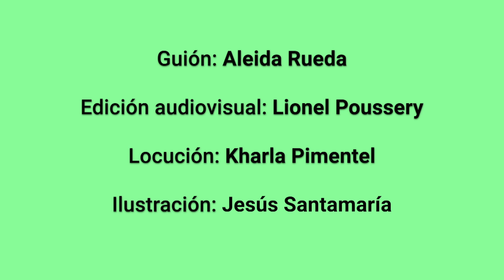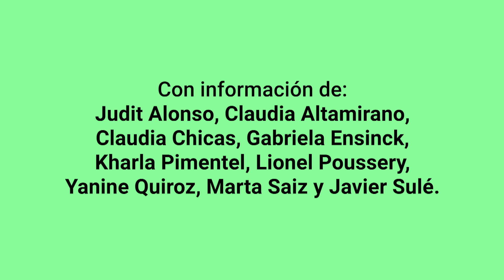El camino a la visibilidad de los recicladores en Iberoamérica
Desde Ciudad de México hasta Buenos Aires, cerca de dos millones de personas se dedican a buscar, seleccionar, limpiar y vender materiales reciclables. Con ello, logran reciclar 4.5% de los residuos que se generan en América Latina y el Caribe. Pero, a pesar de la importancia de su labor, la mayoría de ellos la realizan en condiciones de pobreza, invisibilidad y discriminación. En este video, exploramos sus condiciones de vida y los caminos que algunos ya han emprendido hacia la visibilidad.

Créditos:
Guión: Aleida Rueda
Realización: Lionel Poussery
Locución: Kharla Pimentel
Ilustración: Jesús Santamaría
Con información de: Gabriela Ensinck/ Lionel Poussery/ Claudia Chicas/ Kharla Pimentel/ Claudia Altamirano/ Yanine Quiroz/ Judit Alonso/ Javier Sulé/ Marta Saiz

Este video hace parte de la serie de publicaciones resultado de la Beca de producción periodística sobre Reciclaje Inclusivo, ejecutada con el apoyo de la Fundación Gabo y Latitud R. Cobertura completa